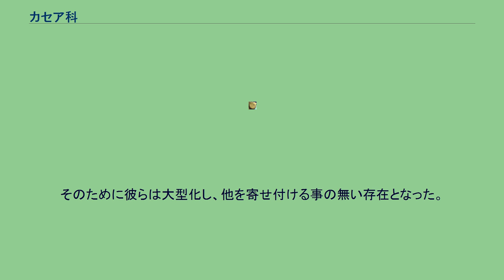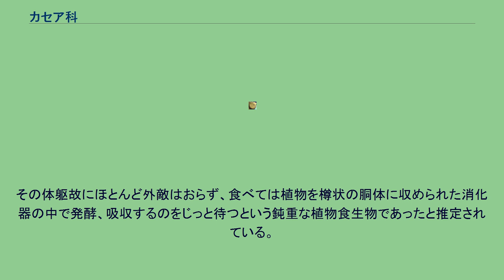カセア科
カセア科 (Caseidae) は古生代ペルム紀に生息した初期単弓類（旧「哺乳類型爬虫類」）の絶滅した分類群。
単弓綱・盤竜目・カセア亜目。
カセア科はカセア亜目を構成するグループの一つで、もう一方のエオシリス科から進化したとされる。
エオシリス科とさほど変わらぬ小型のものから、盤竜類では最大となる、4mを超すコティロリンクスの様な大型種を含む。
食性は、主に植物食であったと思われる。
このグループは同じ植物食盤竜類であるエダフォサウルス科と入れ替わる様に現れた。
しかし、その歯や顎関節の形態はエダフォサウルス科よりも祖先的な形態を留めていた。
しかしこのグループは、乾燥に晒された沼沢地を離れ、森林地帯へ進出する事で他者との競争をする事なく容易に食物を確保することができた。
そのために彼らは大型化し、他を寄せ付ける事の無い存在となった。
それ故彼らは盤竜類中最も長く生き延びることができたと思われる。
しかし台頭してきた獣弓類に追われる様に勢力は衰退し、ペルム紀中期（カザン期又はガダルピアン期）末（約2億6,000万年前）、ロシアに生息していたエンナトサウルスの化石を最後に、カセア科の痕跡は途絶える。
また、これは（獣弓類へと進化したものを除く）盤竜類の最後の属であった。
樽の様な太い胴体と、それに比してアンバランスなまでに小さな頭蓋を持っていた。
これは、熱的慣性を高める為の適応だったと思われる。
つまり、帆を持ったディメトロドンやエダフォサウルスとは別のアプローチで体温調節を行っていたと思われる。
またこの胴体は、摂食した植物を貯蔵、発酵させ、消化、吸収を助ける為の発酵タンクとして利用していたと思われる。
頭骨で目立つのは、前後に拡大した鼻孔である。
これは、嗅覚が発達しているか、呼気、吸気の湿度調整のための器官があったと推定される。
また、頭頂孔は目立つ存在である。
歯は同じ草食であるエダフォサウルスと同様、ほとんど同じ形になっている。
これは、他の盤竜類とは逆の傾向である。
ただし、祖となるエオシリス科は既に犬歯が発達するなど異歯性が現れているため、両者の間に関連は無い。
高地に生息し、その小さな頭でシダや裸子植物などを千切りとって食べていたとされる。
その体躯故にほとんど外敵はおらず、食べては植物を樽状の胴体に収められた消化器の中で発酵、吸収するのをじっと待つという鈍重な植物食生物であったと推定されている。
(Palaeontologia Electronica:2017)